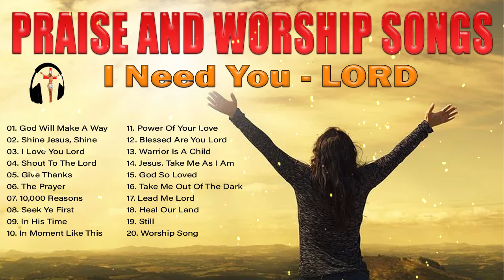Best Inspirational Praise and Worship Collection 🙏 Gospel Christian Songs Of Hillsong Worship